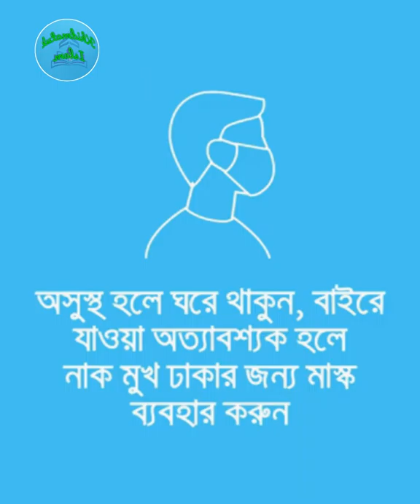করোনা ভাইরাস প্রতিরোধে করণীয়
আতঙ্ক নয় সচেতনতার মাধ্যমেই সম্ভব প্রতিরোধ